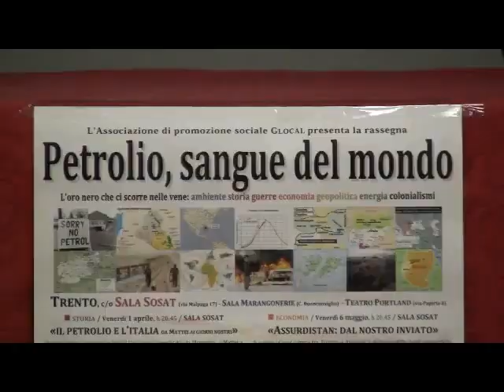Éric Laurent - La verità nascosta sul petrolio, sangue del mondo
assegna "PETROLIO, SANGUE DEL MONDO"

Introduzione di Paolo Ghezzi all'intervento di Éric Laurent

"La verità nascosta sul petrolio, sangue del mondo"

29/04/2011